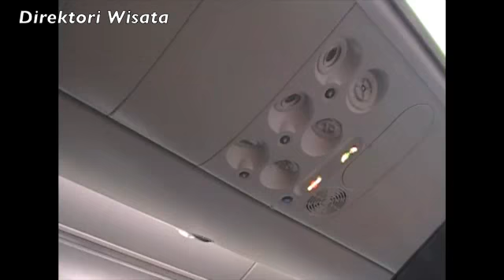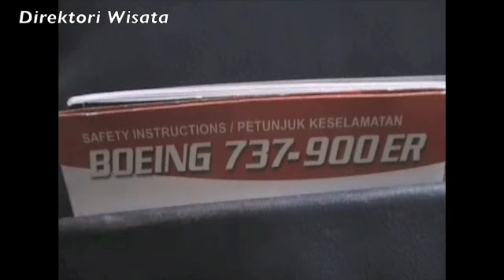Lion Air Jakarta - Singapore Flight JT 0154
Lion Air Jakarta - Singapore JT 0154. My trip to Singpore Maret 2015